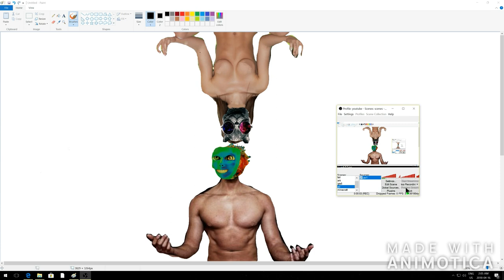Red Dead Redemption 2 Online How To Get Money & Donkeys ?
This is a red Dead online on how to get money and also how to get a donkey on red Dead online the fastest way the quickest way and the best way enjoy